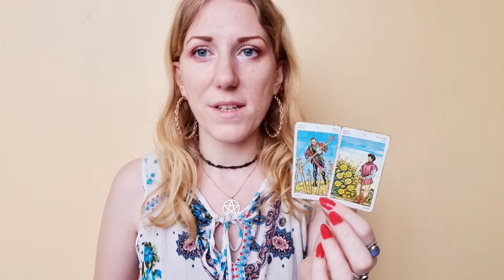♀️ TAURUS Horoscope & Tarot | May 2-8 | Venus in Aries | 2022